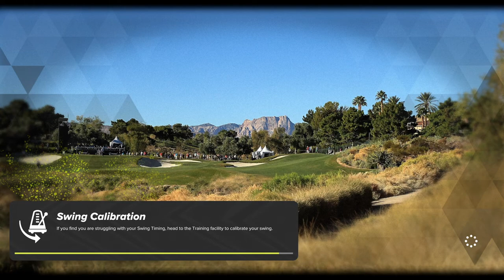PGA Tour 2K23 - Pros - Bubba Watson